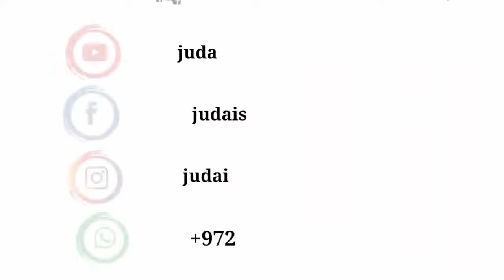El Anillo de Compromiso. Rab Natan Menashe.